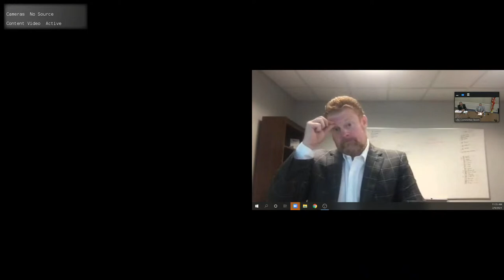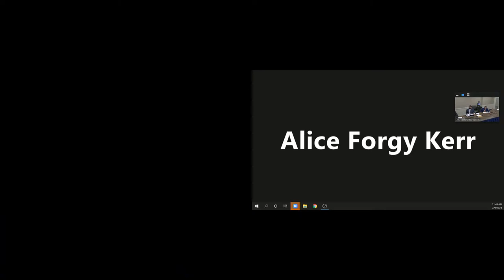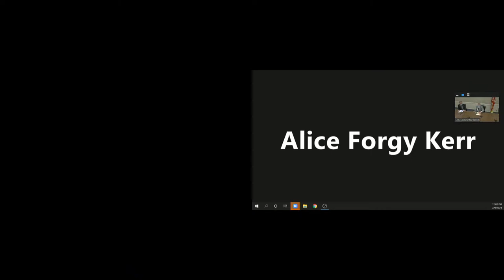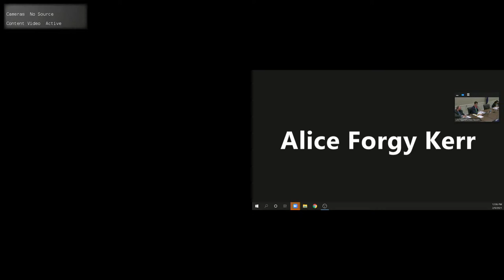Senate Standing Committee on Economic Development, Tourism, and Labor - 2/9/21